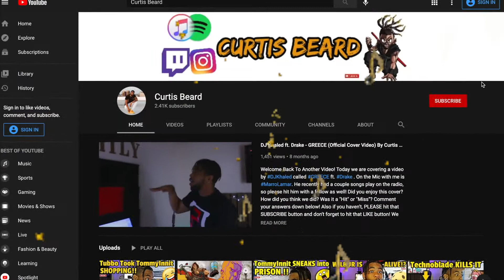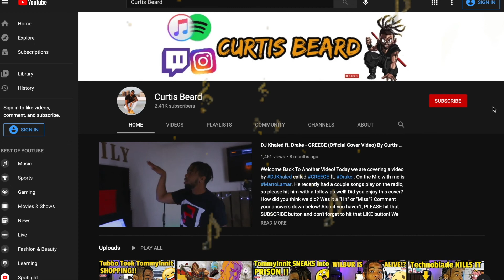Ranboo Q&A On A Swing Featuring Tubbo (REACTION) By Curtis Beard | Dream SMP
DISCORD..? @CurtisBeard# 4965

Welcome back to another video! Today we are reacting to Ranboo and Tubbo being silly answering some questions from DreamSMP ReactionVideo ! What did you guys think about the video!? Please leave your comments under below! Also, THANK YOU for tuning in!

Ranboo swings and answers chat's questions with Tubbo in the background! Should Ranboo do more non-gaming streams?